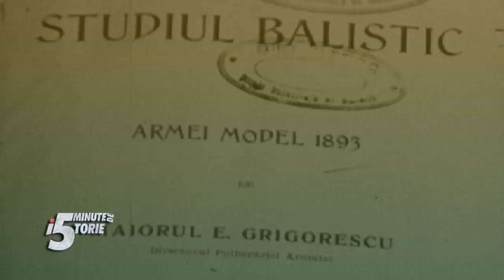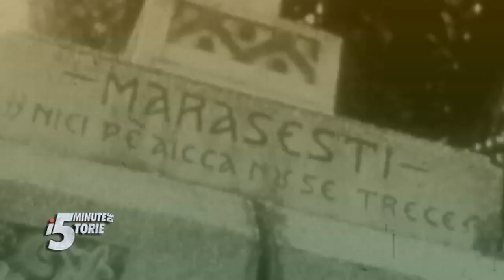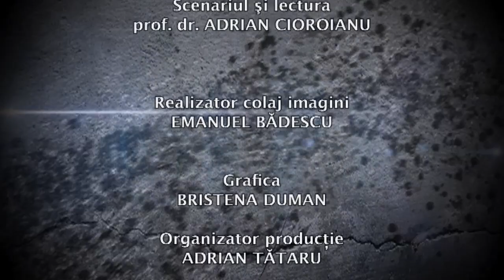România Mare - Primul Centenar: 5 minute de istorie - Eremia Grigorescu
Episodul 9 din al treilea sezon „5 minute de istorie”, difuzat pe 7 decembrie la TVR1. Emisiunea prezentată de Adrian Cioroianu este dedicată în acest sezon proiectului TVR „România Mare - Primul Centenar”.

Emisiune realizată de Irina Ifrimache.